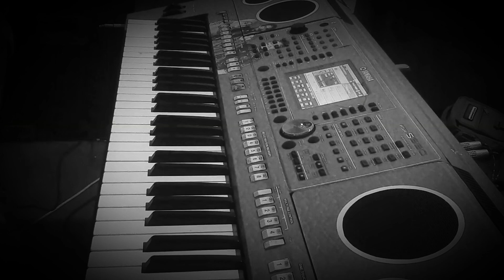JANGAN CINTAI AKU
Sengaja tidak di beri filler melodi supaya bisa di isi sendiri.sesuai kemauan.